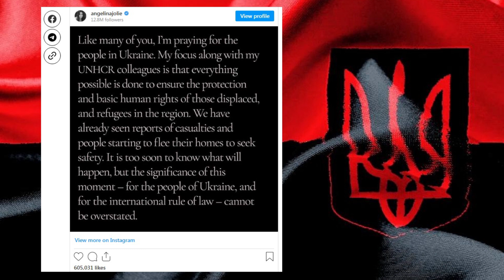Анджелина Джоли приехала в Украину • Наиболее полная информация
Что делает в Украине голливудская актриса и посол доброй воли ООН? Анджелина Джоли проведала детей, волонтеров и переселенцев.